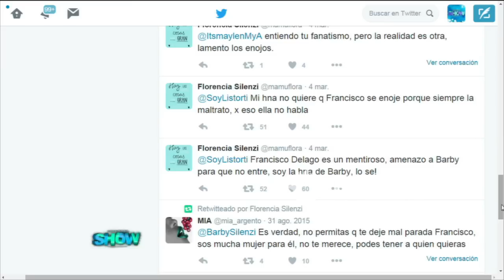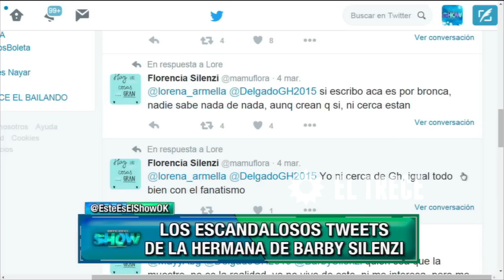¡Escándalo! La hermana de Barby Silenzi durísima con Francisco Delgado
Momento emitido en Este es el show, el lunes 07/03/16.